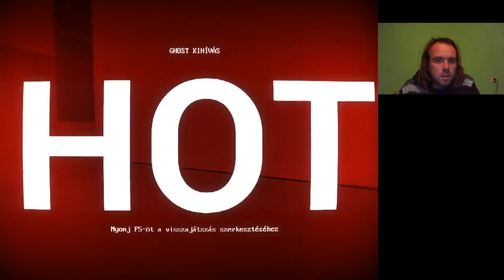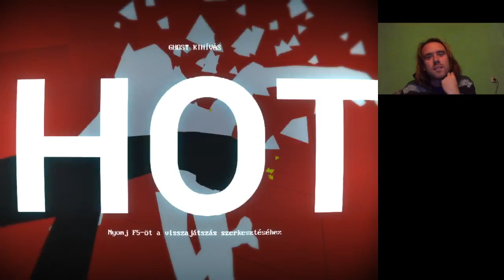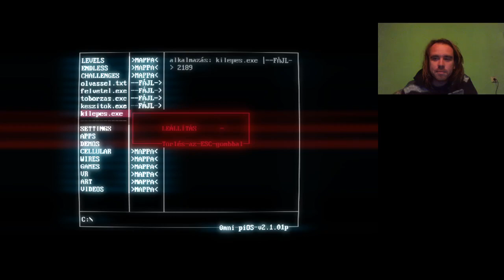Superhot Ghost Challenge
Szellem kihívás
nincs fegyver
instant ütés
tudatátvitel minden szinten